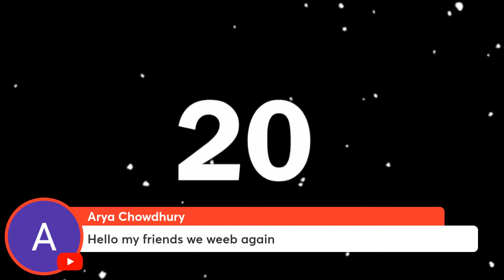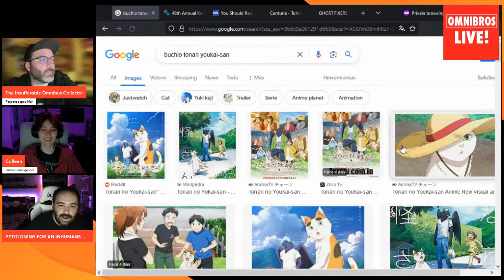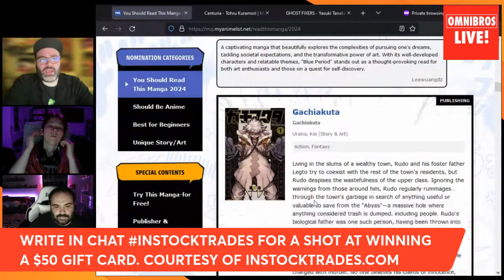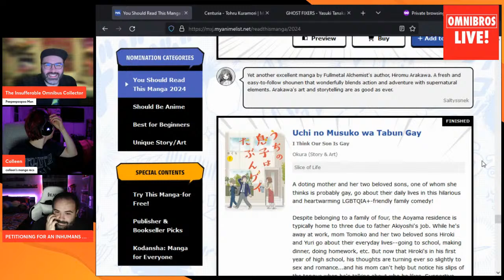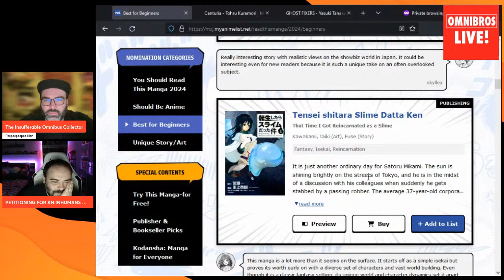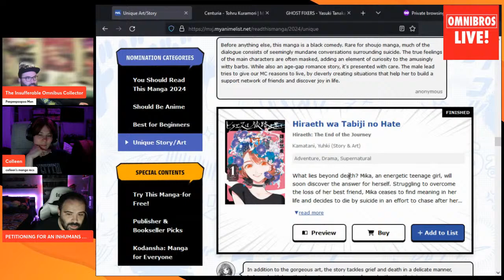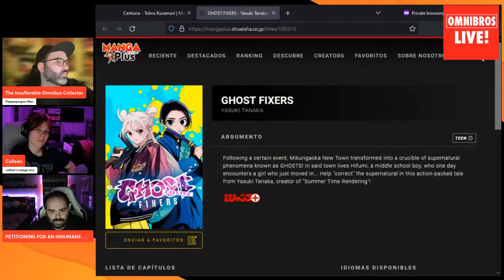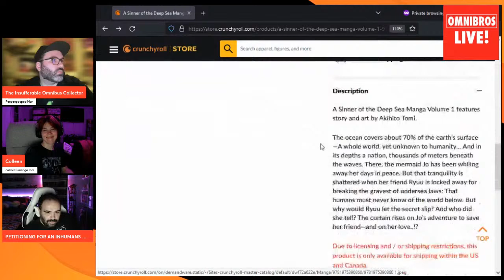GHOST FIXERS & CENTURIA FIRST IMPRESSIONS | MANGA | OMNIBROS LIVE!